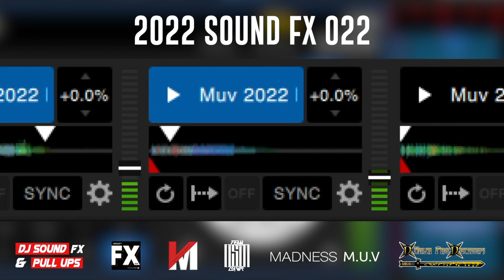2022 DJ Sound Fx & Pull Ups Pack 22 | Download Link In Description